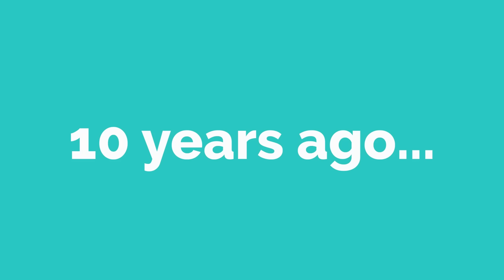Lisa meets CAPTAIN JACK! Basic English conversation | Learn English | Like English